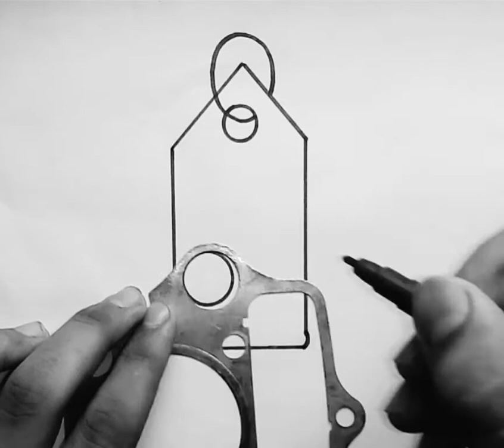How to draw a cute price tag. How to draw cute tags. How to draw cute things. Cute Drawings.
How to draw a cute price tag.

Cute Kawaii drawings keywords -

christmas drawings draw so cute
cute and easy drawings
cute drawings for your teacher
easy cute drawings
cute animals drawings
cute anime drawings
cute couple drawings
cute drawings for your boy teacher
cute drawings for your sister
cute fruit drawings
cute girl drawings
cute love drawings
cute love drawings without colours
Draw so cute christmas drawings
easy drawings cute
easy drawings that are cute
cute unicorn
how to make a cute drawings
how to make cute drawings
mickey mouse cute drawings
painting tutorial simple drawings cute drawings
snoopy cute drawings
kawaii drawings for valentine's day
kawaii drawings for beginners
kawaii drawings for mothers day
kawaii drawings for coloring
kawaii drawings of animals
kawaii drawings of food
kawaii drawings of unicorns
kawaii drawings of cats
kawaii drawings to color
kawaii drawings to colour
kawaii drawings to print
kawaii drawings to draw
kawaii drawings with quotes
kawaii drawings in 6 steps
what are cute drawings
cute cat drawings
cute drawings that you can draw
cute drawings you can print
cute drawings that you can print out
cute drawings you can trace
how cute drawings
So cute drawings
so cute drawings food
so cute drawings animals
so cute drawings easy
so cute drawings christmas
so cute drawings girl
how to make cute drawing
cute drawings for him
cute drawings for beginners
cute drawings for mother's day
cute drawings for boys
cute drawings for your mum
cute drawings for her
cute drawings to draw
cute drawings to colour
cute drawings to trace
cute drawings to do
cute drawings to copy
cute drawings to color
cute drawings to print
cute drawings to paint
cute drawings without color
cute drawings without colour
cute animal drawings without color
cute drawings with quotes
cute drawings with pencil
cute drawings with color
cute drawings with markers
cute drawings with chalk
cute drawing with colour
cute drawings with hearts
cute drawings with words
cute drawings and easy
cute drawings and quotes
cute drawings and paintings
cute drawings and pictures
cute drawing and sketching
cute drawing and colouring
cute drawings and
drawings cute and simple
cute drawings of animals
cute drawings or food
cute drawings or dogs
cute drawings and
cute kawaii drawings
cute kawaii drawings animals
cute kawaii drawings step by step
cute kawaii drawings girl
cute kawaii drawings of dogs
cute kawaii drawings easy
cute kawaii drawings to color
cute kawaii drawings food
cute kawaii drawings black and white
cute kawaii drawings easy step by step
cute kawaii drawing book
cute kawaii drawings of disney character
cute kawaii drawings friends
cute kawaii drawings of unicorn
cute kawaii drawings
cute kawaii drawings animal
cute kawaii drawings tutorial
cute kawaii drawings of cats

how to draw with scale, drawing with scale, cute kawaii drawings, cute easy drawings for kids, drawing for kids, cute drawings for kids, small cute drawings, cute drawings easy